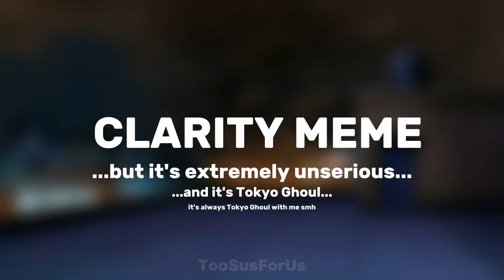CLARITY MEME BUT IT'S TOKYO GHOUL (SATIRE) (AESTHETIC WARNING 😩🧚🏼✨💅🏼)